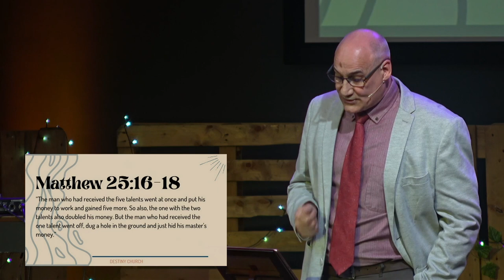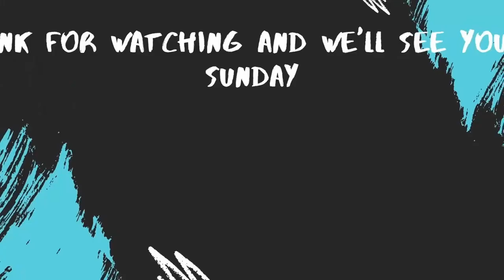Financial Health 1 - The Foundation || Pastor Jonathan Harris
Join Pastor Jonathan Harris as he kick starts a series on Financial Health. In today's message - The Foundation, he lays down the biblical basis for good financial health.